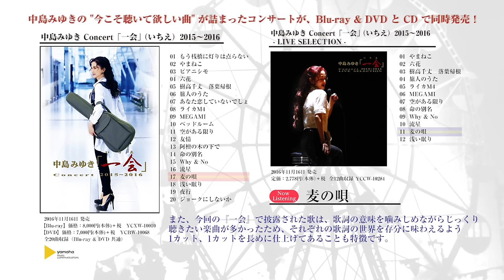『中島みゆき Concert「一会」（いちえ）2015～2016』トレーラー [公式]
中島みゆき Concert 「一会」（いちえ）2015～2016 - LIVE SELECTION -

中島みゆき Concert 「一会」（いちえ）2015～2016

2015～2016年に東京と大阪で計15回開催され、約6万人を動員した最新コンサートの模様を収めたもの。「命の別名」、「夜行」以外の18曲がコンサートとしては、初の映像化ということだけでも必見だが、ミリオンヒットの「旅人のうた」、「浅い眠り」、NHK『紅白歌合戦』歌唱時を彷彿させるNHK連続テレビ小説『マッサン』の主題歌「麦の唄」等、見どころ満載。そして同コンサートから12曲を厳選したライブCDも自身4枚目となる感動のライブアルバムとなっており、中島みゆきの「今こそ聴いて欲しい珠玉の名曲」を堪能できる作品に仕上がっている。

‹アルバム›
タイトル：中島みゆき Concert 「一会」（いちえ）2015～2016 - LIVE SELECTION -
発売日：2016年11月16日
品番：YCCW-10284
定価：2,778円（本体）＋税
収録曲数 ：全12曲収録
収録曲 ：
M1. やまねこ
M2. 六花
M3. 樹高千丈　落葉帰根
M4. 旅人のうた
M5. ライカＭ４
M6. MEGAMI
M7. 空がある限り
M8. 命の別名
M9. Why & No
M10. 流星
M11. 麦の唄
M12. 浅い眠り

‹Blu-ray & DVD›
タイトル：中島みゆき Concert 「一会」（いちえ）2015～2016
【Blu-ray】
品番：YCXW-10010
価格：8,000円（本体）＋税
【DVD】
品番：YCBW-10068
価格：7,000円（本体）＋税

収録曲数（Blu-ray & DVD共通）：全20曲収録
収録曲（Blu-ray & DVD共通）：
M1. もう桟橋に灯りは点らない
M2. やまねこ
M3. ピアニシモ
M4. 六花
M5. 樹高千丈　落葉帰根
M6. 旅人のうた
M7. あなた恋していないでしょ
M8. ライカＭ４
M9. MEGAMI
M10. ベッドルーム
M11. 空がある限り
M12. 友情
M13. 阿檀の木の下で
M14. 命の別名
M15. Why & No
M16. 流星
M17. 麦の唄
M18. 浅い眠り
M19. 夜行
M20. ジョークにしないか